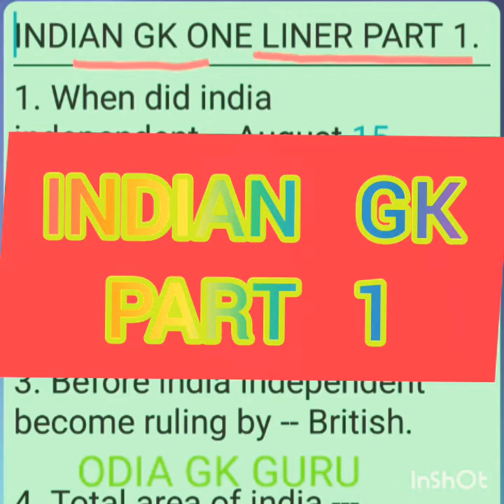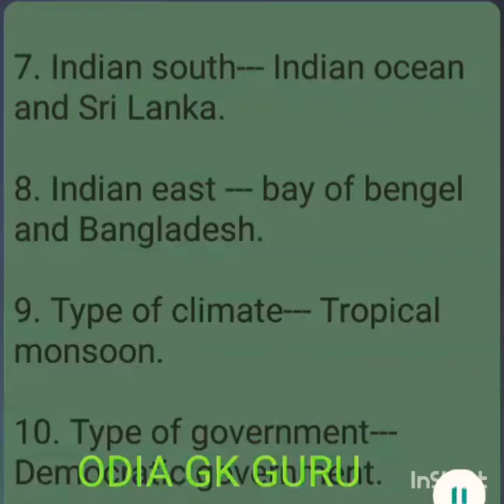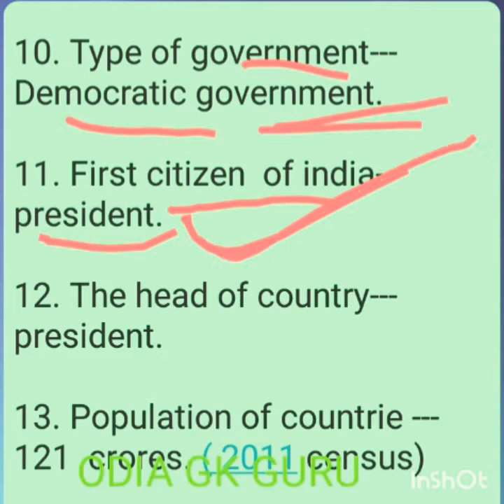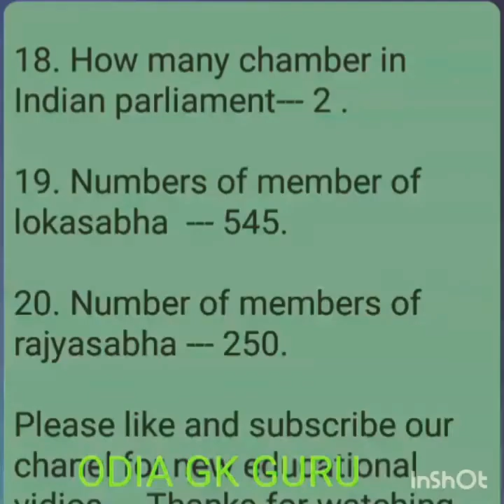INDIAN GK PART 1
For all exams ssc railway and all govt exams